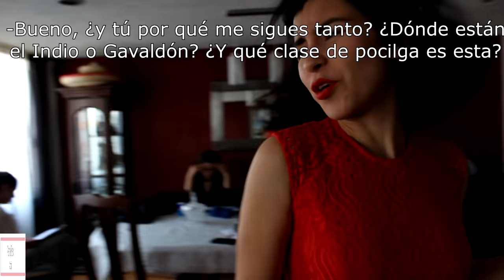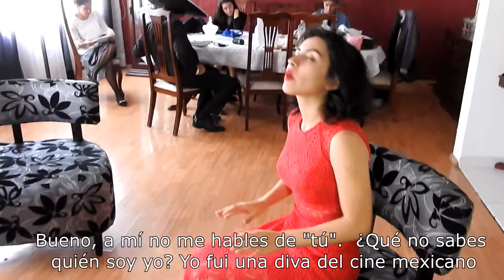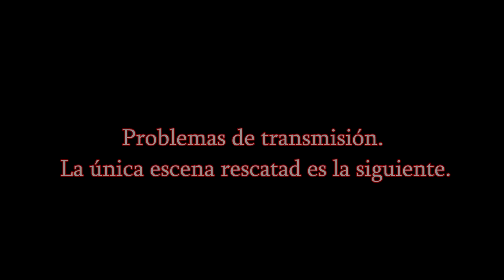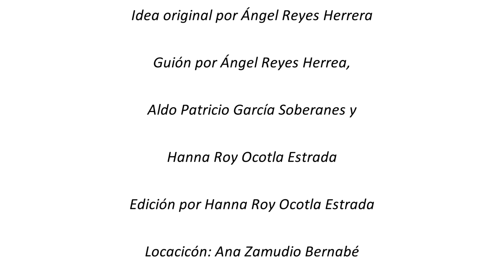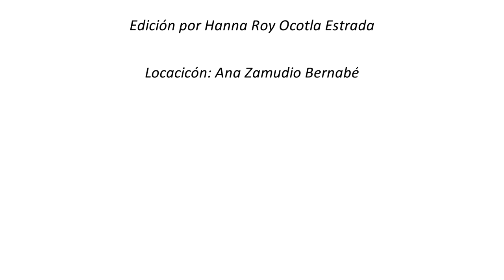CAMPECHANENDO ANDO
Les dejo algunos links aquí abajo.